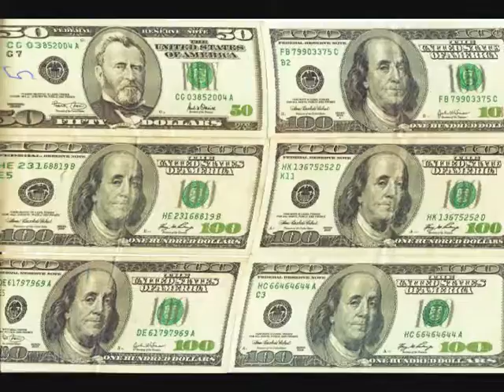Your muvee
Real Dirty